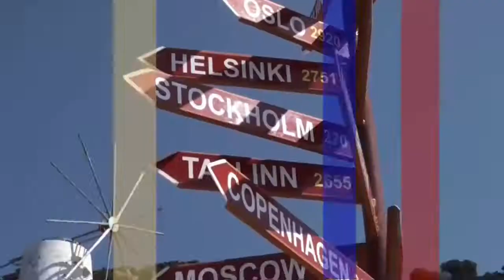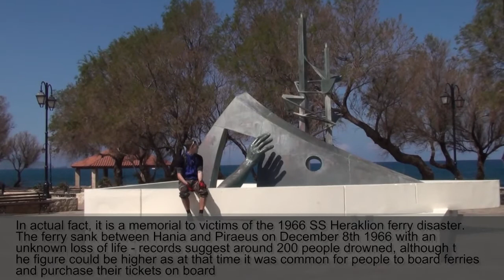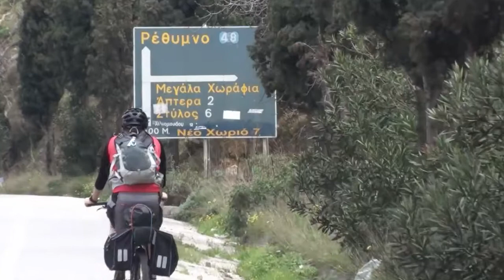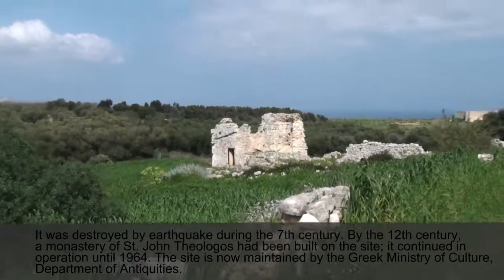Kriti Ride [AlkoBikers - Day1]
Bike ride around Crete island